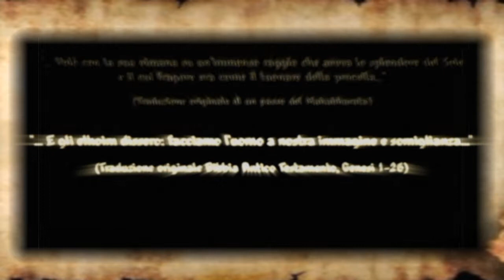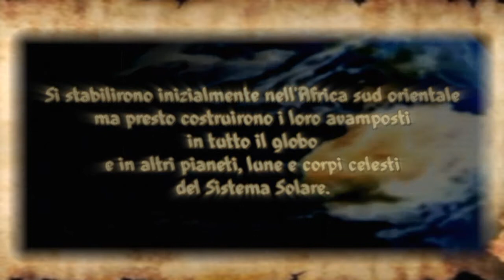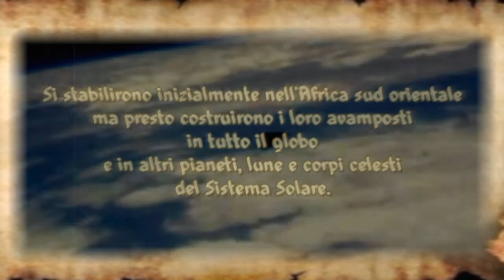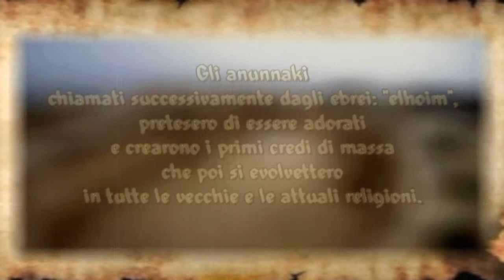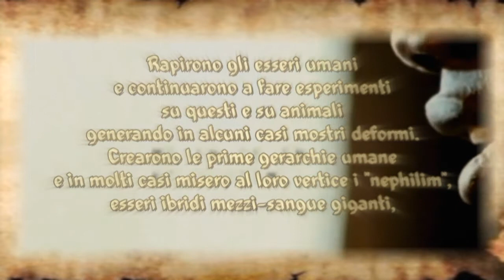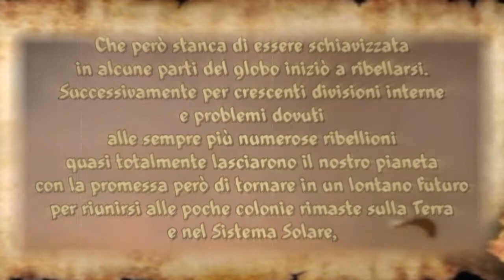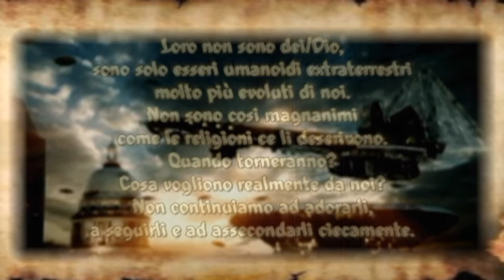Antichi Astronauti (HD)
Una variante della teoria degli antichi astronauti.

Video da me realizzato che illustra una variante della "Teoria Degli Antichi Astronauti".